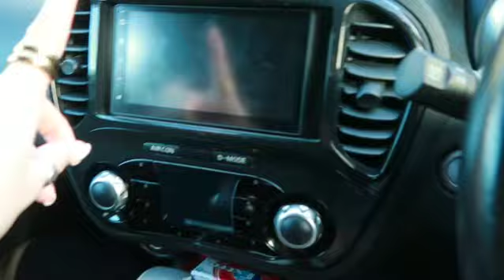having autism & learning to drive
~ Open for all the juicy details ~